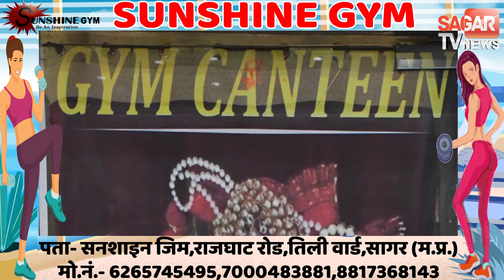हीरा विभाग में पदस्थ हवलदार के साथ आखिर ऐसा क्या हुआ की लोग सन्न रह गए || SAGAR TV NEWS